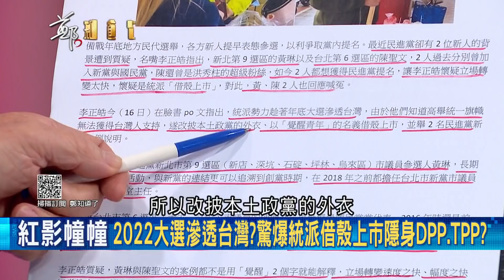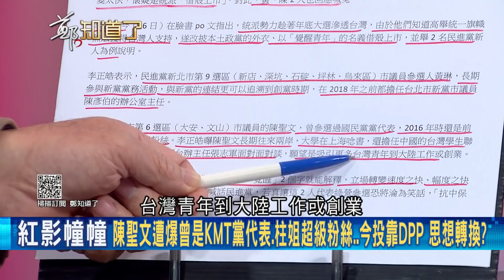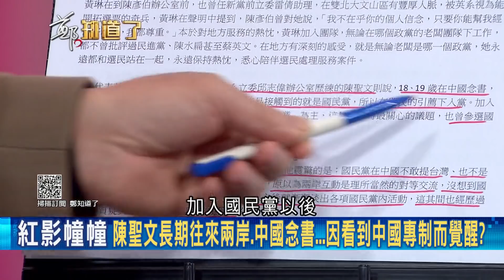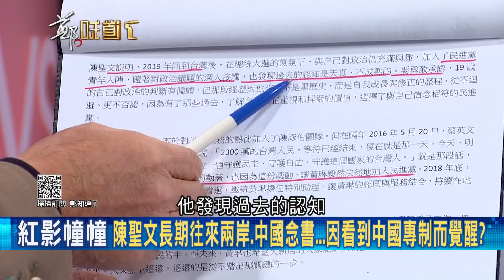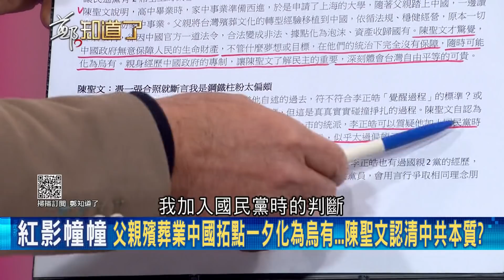2022大選統派"借殼上市"？綠營新人黃琳.陳聖文親中背景被挖出 選民會買單？苦苓自爆以前是忠貞藍黨員 加入是因...│鄭弘儀主持│【鄭知道了 PART1】20220217│三立iNEWS